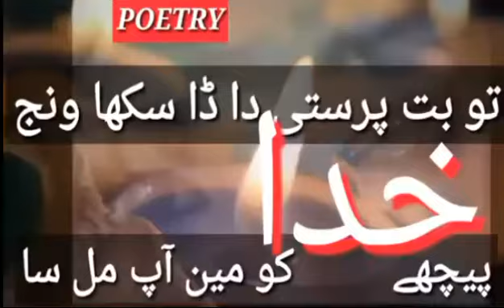توبت پرستی دا ڈا سکھا ونج پیچھے خدا کو میں آپ مل سا مرشد اصغر گورمانی دی درد بھر شاعری اپنی آوازنل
توبت پرستی دا ڈا سکھا ونج پیچھے خدا کو میں آپ مل سا مرشد اصغر گورمانی دی درد بھر شاعری اپنی آواز نل